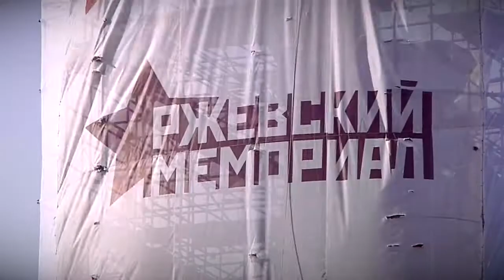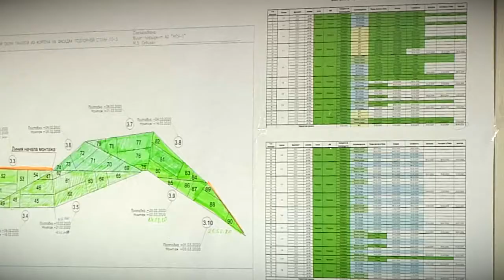Игорь Руденя проинспектировал ход работ на Ржевском мемориале